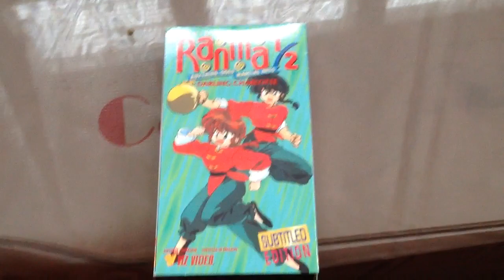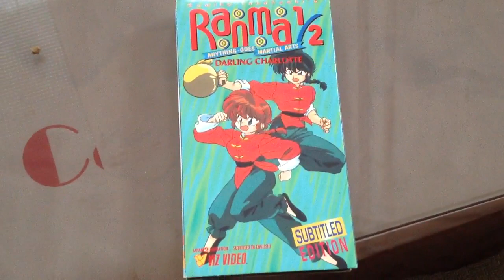Ranma 1/2 anything goes martial arts darling charlotte subtitled English 1996 VHS review